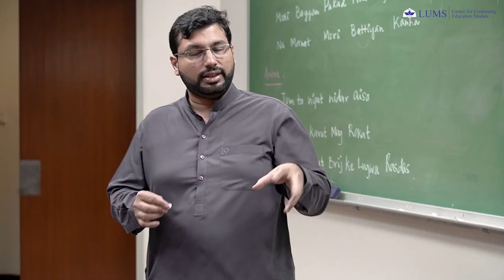Singing Lessons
Learn the art of singing with the prolific vocalist Aizaz Sohail. He is a formally trained classical singer and has performed at events such as Coke Studio and Bisconni Music.

Join the on-campus course and learn how to sing with control, confidence, consistency & overall tone.